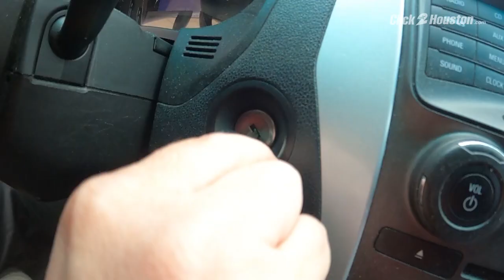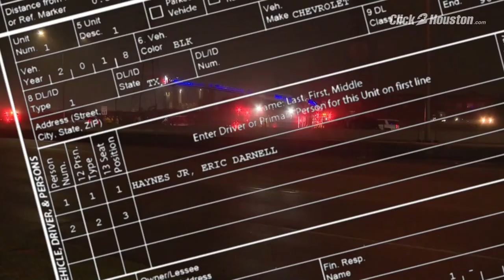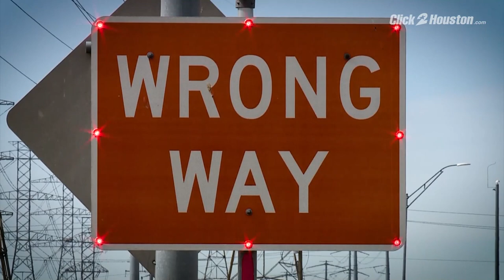Toll Road Authority still isn’t answering why wrong-way system didn’t trigger alert during lates...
In less than a year, there have been two fatal head-on collisions involving wrong-way drivers on the Westpark Toll Road. In both cases, a wrong-way detection system did not trigger an alert. Here's what we know: